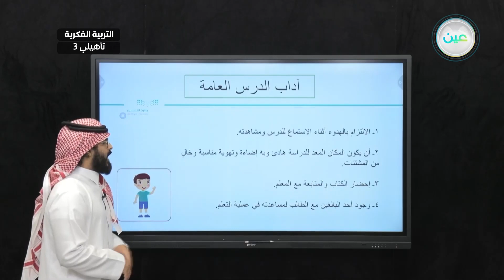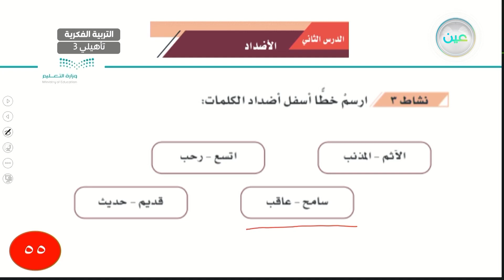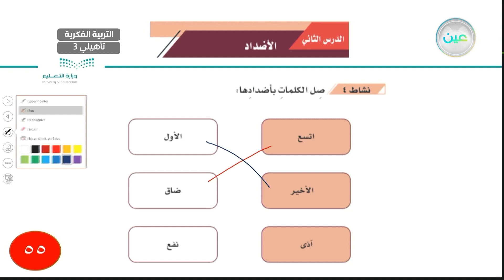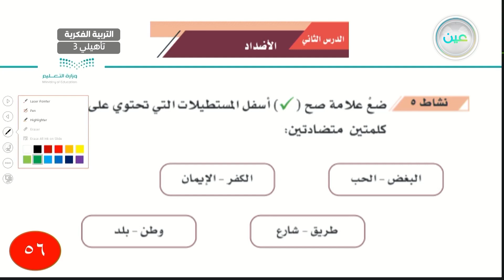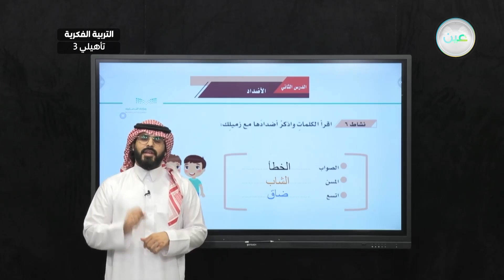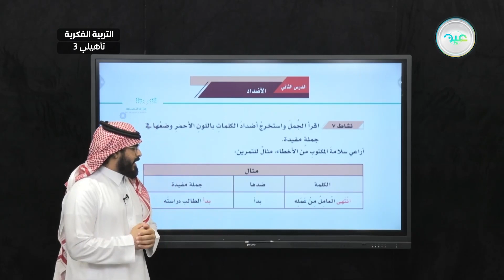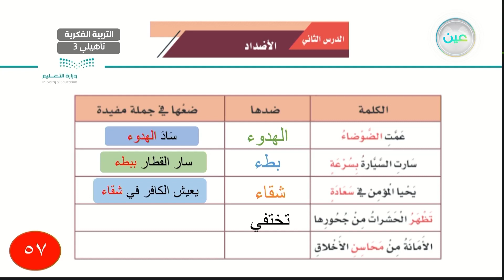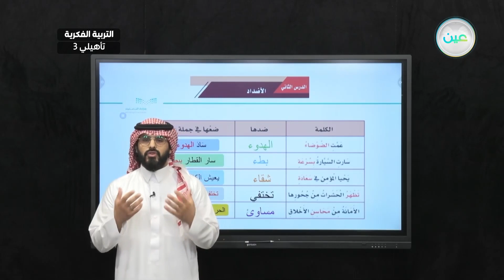الأضداد(8) - لغتي - ثالث تأهيلي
الحصة 23 - الأحد - الأسبوع الثامن - ثالث تأهيلي